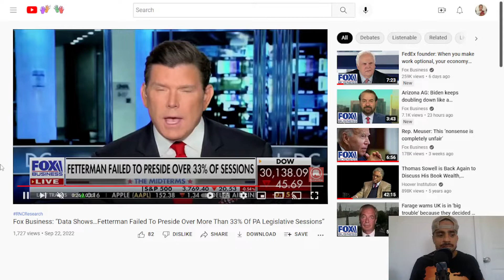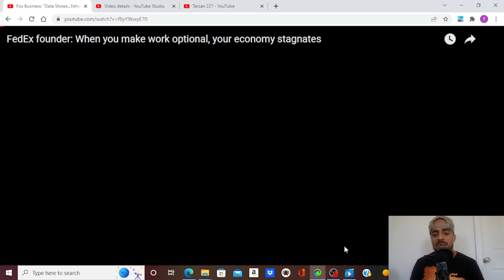JOHN FETTERMEN be HIGH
JOHN FETTERMEN great smoking buddy bad bad bad politician